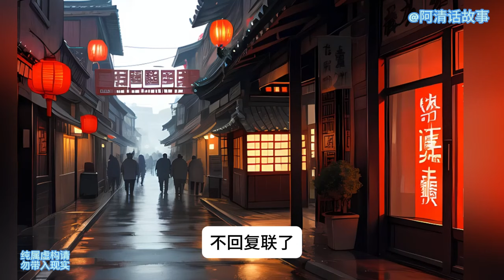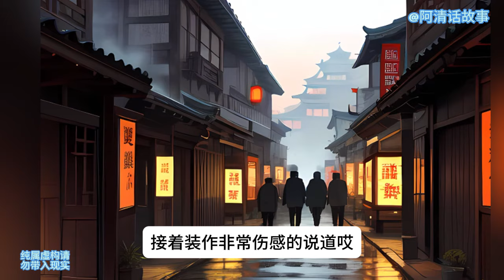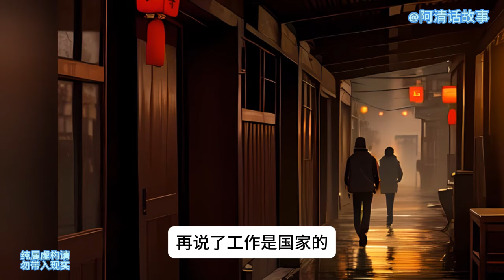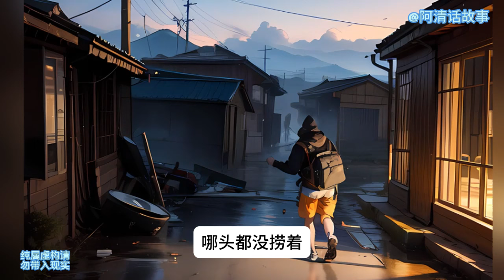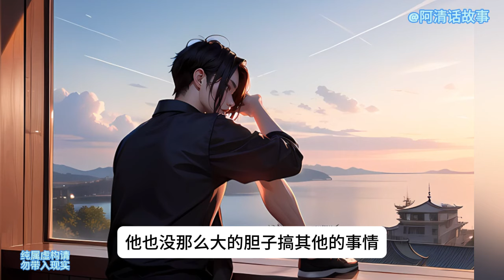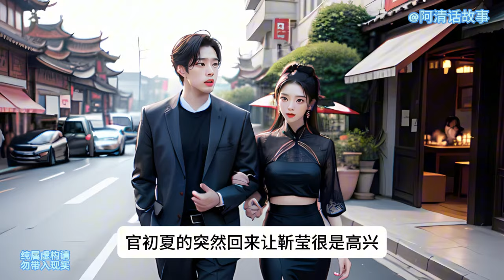宦海25 江湖不是打打杀杀，江湖是人情世故。小伙因为一个不能不还的人情，误入了一个无解的棋局。 他以为自己要在监狱里呆一辈子，没想到在破局的过程中，自己从棋子变成了对弈人。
江湖不是打打杀杀，江湖是人情世故。小伙因为一个不能不还的人情，误入了一个无解的棋局。 他以为自己要在监狱里呆一辈子，没想到在破局的过程中，自己从棋子变成了对弈人。